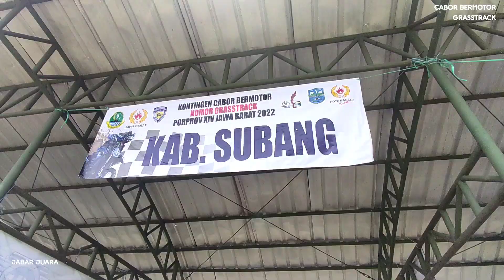Mamo SS vs Adi Ceto vs Asep PKM Siap Berebut Medali EMAS di Kelas BerGENGSI